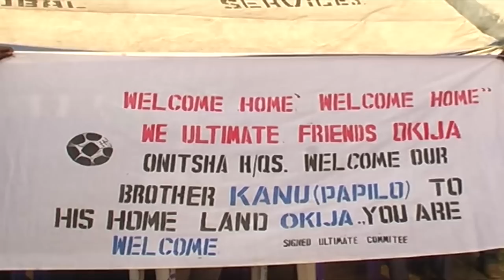KANU NWANKWO & THE OKIJA STORY......UGWUMBA TV